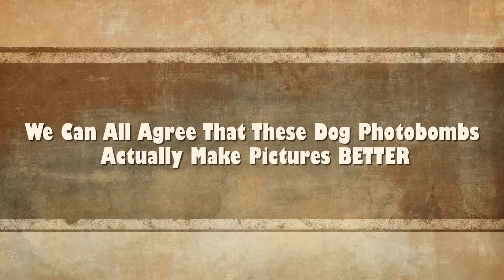Funny News: We Can All Agree That These Dog Photobombs Actually Make Pictures BETTER